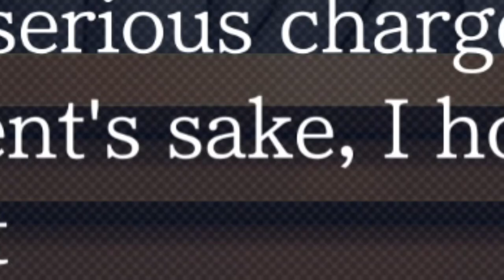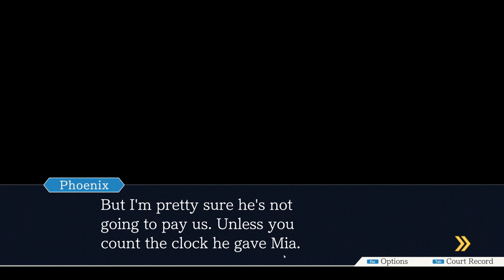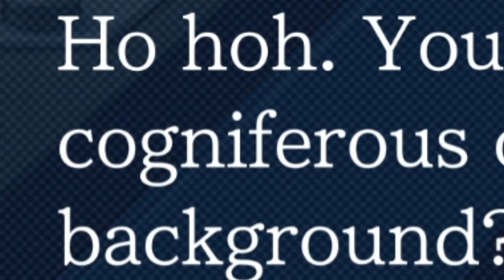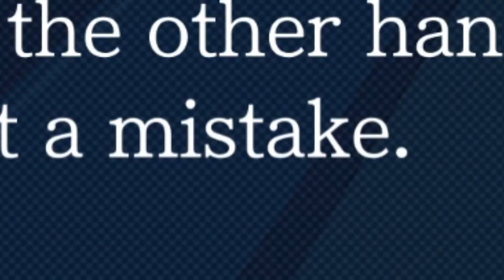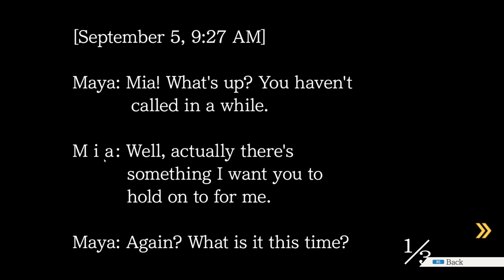Joseph Anderson - Phoenix Wright: Ace Attorney Highlights - Part 1